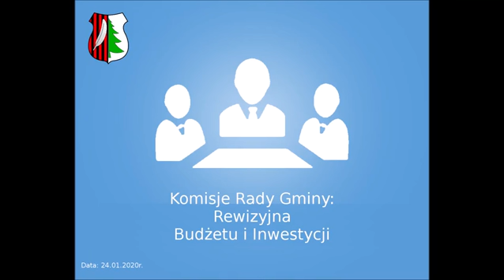24 01 2020 Komisja Rewizyjna Budżetu i Inwestycji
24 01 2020 Komisja Rewizyjna, Komisja Budżetu i Inwestycji